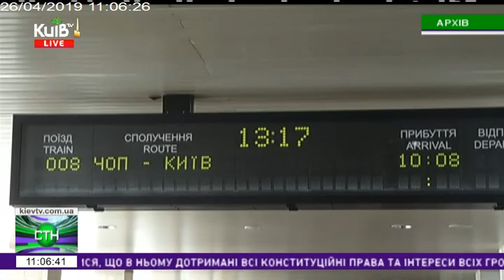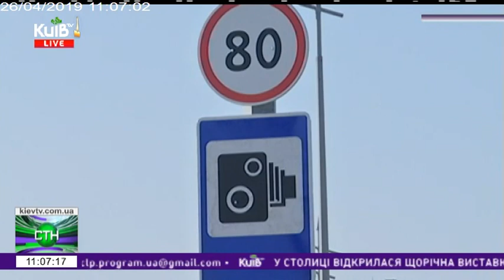26.04.19 Столичні телевізійні новини 11.00